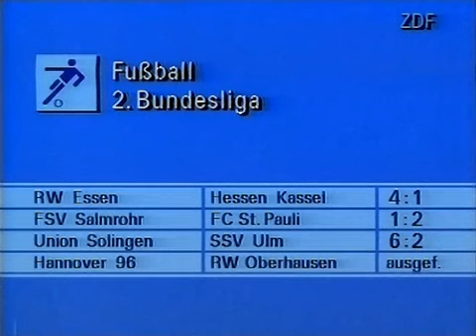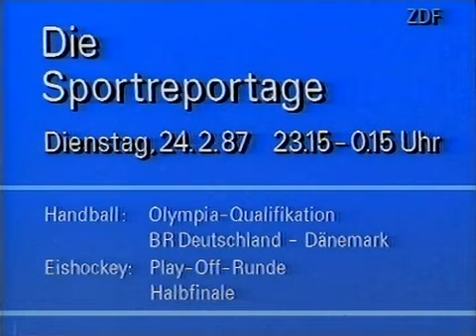Sport am Sonntag ZDF 22.2.1987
mit Berichten von der Hallen-Leichtathletik-Europameisterschaft in Liévin, Frankreich: der Franzose Bruno Marie-Rose läuft 200m Hallen-Weltrekord in 20''36, der Spanier José Luis González gewinnt das 3000m Finale, Dieter Baumann wird Zweiter, 4:06 Fussball 2.Liga. Moderator Arnim Basche.